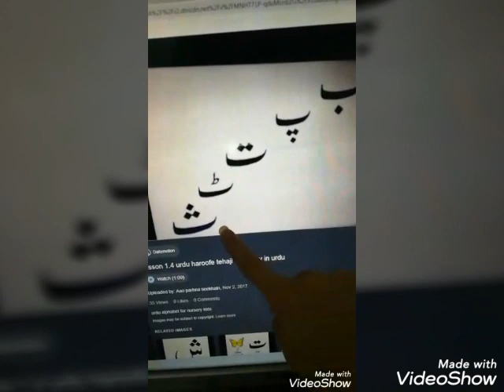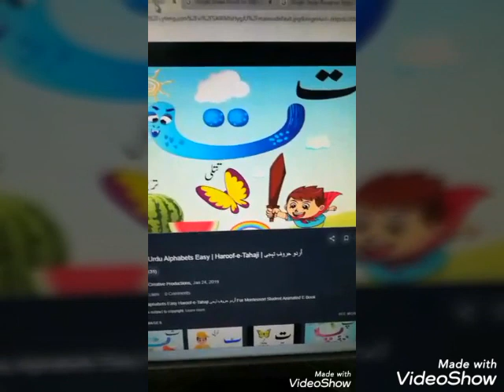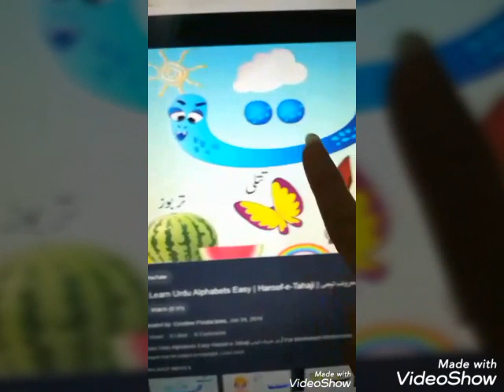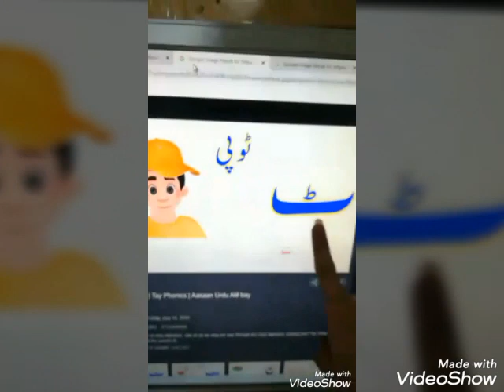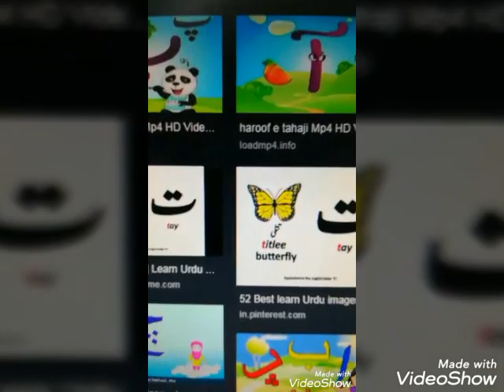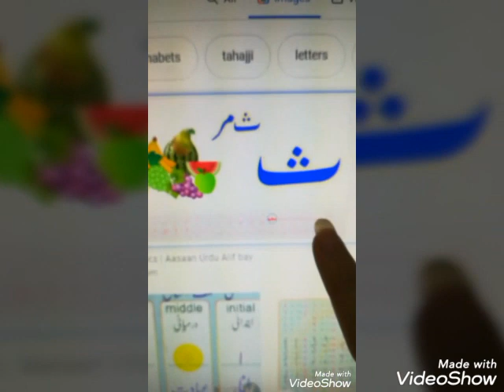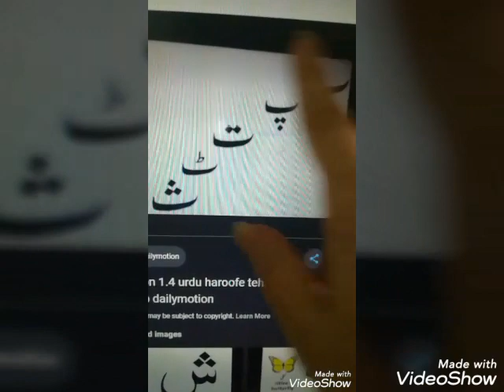CLASS PG Urdu Lecture 3